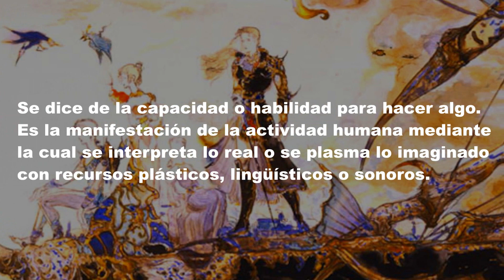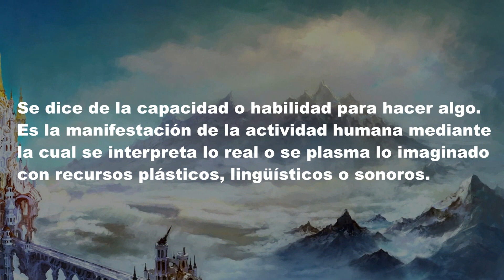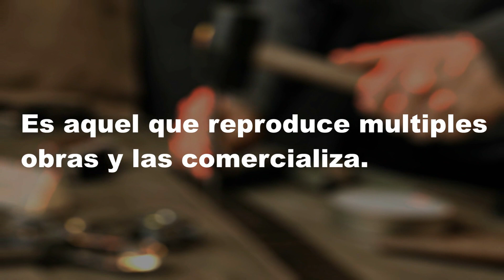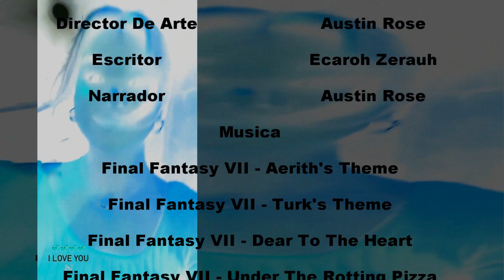¿Que Es El Arte?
Es un Video Donde Se Explican, El Arte en sus Diferentes Formas, Su Definición, El Significado y todos los detalles que lo engloban:

00:00 Intoducción
02:09 El Origen De La Palabra
02:38 La Definición
03:14 El Concepto
05:31 El Origen
08:17 Características
10:18 La Importancia
11:37 Tipos Y Disciplinas
15:45 Conclusión

Gracias Por Ver El Video y De Igual Manera Gracias Por Visitar Este Lugar Desconocido Que Es La Descripción, Tambien quiero Agradecer A Todos Y Cada Uno De Los Involucrados En El Proyecto :

- Austin Rose (Voz, Locutror,  Director Artistico y Ebrio Gracias A Que El Whisky Esta Rico)
- Nitsuga Morokko Hito (Director, Productor, Supervisor y Tipo Que Me C45TR4 Si No Hago Videos)
- Ecaro Zerauh (Editor, Escritor, El Co-k-s Casi Siempre Y El Que Tiene Mas Talento De Los 3)

(Esto Es Un Secreto Para Ti, Por Haber Leido Todo Esto: Los 3 Tipos Antes Mencionado Son El Mismo W30N, El Mismo Guey, El Mismo Vato Pues, Solo Es Uno Ejecutando Las Funciones y Trabajos De Varios W30N3S.)

Y Tambien Gracias A:

- Escorpion Master (Pues En La Computadora De El Se Editan Los Videos, Puesto Que La De Austin Solo Es Capaz De Correr El Final Fantasy VII A 10 FPS [Traducción Estoy J0D1D0])

(Ignora esto, .si asi lo prefieres)